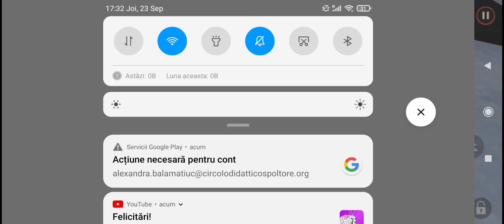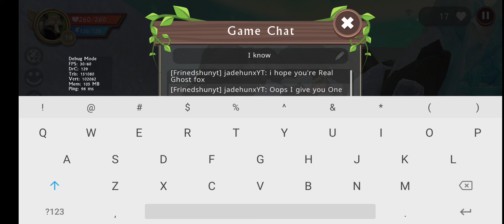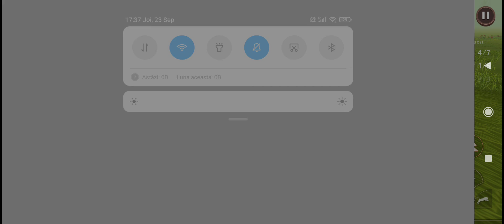Lm Trying To Find Ghost Fox